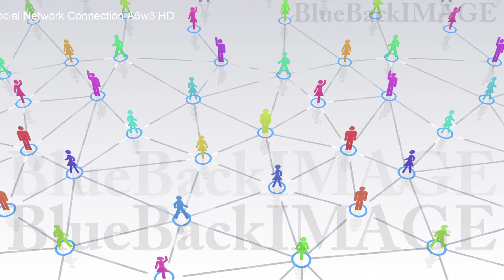SNS ソーシャルネットワーキング 繋がり インターネット Social Network Connection A5w3 HD